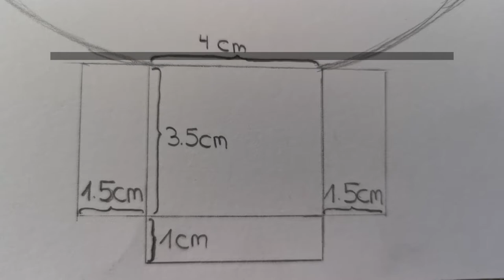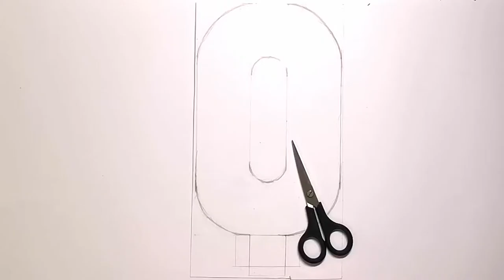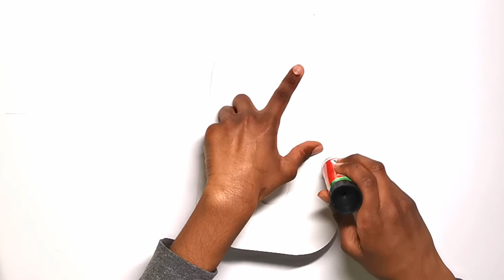Numbers: 0 | DIY decoration | RKS Events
Numbers: 0, zero.

How to make numbers for a party table setting.
This easy way of making numbers is  especially suitable for birthdays.
About the number:
Height: 26cm
Length: 16cm
Width: 3.5cm
Material:
- pencil
- rubber
- ruler
- glue
- scissor
- cardboard